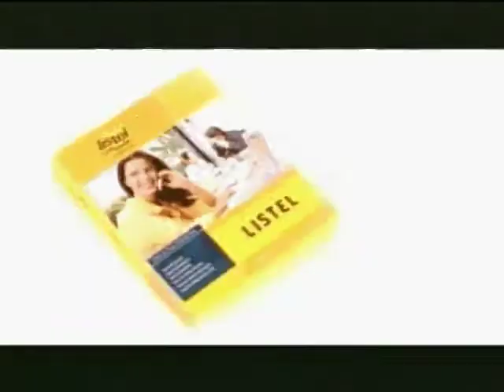Post-it - Guia Mais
4° Anuário Clube de Criação do Paraná

Post-it
REDATOR - Marcelo Romko
DIRETOR DE CRIAÇÃO - Luciano Toaldo, Claudio Freire
DIRETOR DE CENA - Carlão Busato, Marlon Klug
DIRETOR DE FOTOGRAFIA - Russo Loyola
PRODUÇÃO ELETRÔNICA - Thaysa Bono
PRODUTORA - Corporação Fantástica
PRODUTORA DE SOM - Jamute Áudio
AGÊNCIA - Master Comunicação
ANUNCIANTE - Publicar
APROVADO POR - Mauricio Pacheco, Daniela Barakat, Sandra Dias

Post-it
Um homem entra em cena e começa a pegar os post-its que estão colados pela casa. Cada post-it tem um número de telefone útil, como táxi, aula de yoga, e vários outros. Ele vai reunindo todos os post-its, um sobre o outro, num bloquinho. O homem pega os post-its que estão colados na geladeira, num mural, na agenda. O bloquinho vai aumentando. No final, um close da mão dele mostra a lateral do bloco. Uma pilha de páginas amarelas, exatamente igual à lateral do Guia Mais. Corta para um Guia Mais. Assinatura: Guia Mais. Para você procurar menos e achar mais.

Post-it
A man appears on scene and starts to take off yellow notepads glued around the house. Each notepad has a number of an useful phone number such as the cab, the yoga teacher and several others. He keeps gathering the notepads and pilling them up, one on the top of the other, on a block. The man takes the notepads that are glued on the fridge, on his agenda, on a message board. The pile keeps growing. In the end, a close of the camera on his hands showing the lateral side of the pile of notepads. A pile of yellow pages, exactly the same as a Guia Mais. SUPER: Guia Mais. Search less and find more.